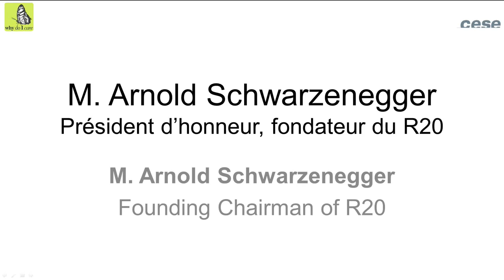Intervention de M. Arnold Schwarzenegger, Vice-Président fondateur du R20 - fr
Réunis à Paris pour un «  Sommet des Consciences pour le Climat », organisé à l’initiative de Nicolas Hulot, Envoyé Spécial du Président de la République française pour la protection de la planète, nous souhaitons, par  cette lettre, nous adresser à vous de personne à personne, de conscience à conscience.

Par nature, les Conférences sur le Climat permettent d’échanger au plus haut niveau. En cela, elles peuvent permettre de prendre des mesures décisives pour relever le défi climatique. Mais nous savons tous combien ces opportunités se perdent souvent dans la complexité des  débats.

La discussion sur les Objectifs du Développement durable qui se tiendra en septembre à New York et les négociations climatiques à Paris en décembre font de 2015 une année capitale pour effectuer des choix essentiels pour l’Humanité.

Les signataires de cette lettre ont la conviction profonde que, pour faire la différence, chacun de nous se doit d’aborder ces défis complexes en s’interrogeant, en conscience sur les positions, les choix qu’il aura à défendre.

Alors que vous vous préparez à venir à Paris, nous souhaitons vous demander de réfléchir à votre  rôle personnel, de vous interroger sur ce qui vous a conduit aux fonctions que vous occupez aujourd’hui, et, pour cela, de vous poser, en votre for intérieur, cette simple question : Why do I care ?

Votre réponse sera sans doute très intime. Dans notre monde contemporain, il est rare d’être invité à exprimer ce qui fonde nos choix et oriente nos actes. Nous justifions plus souvent nos décisions en avançant des arguments qui paraissent légitimes : statistiques, données, tous arguments qui parlent rarement au cœur et à l’esprit de nos semblables.

Pour rendre publique cette lettre, et inciter au questionnement individuel chacun d’entre nous, quel que soit son rôle, son investissement, sa mission au regard des négociations à venir,  partenaires publics et privés ont organisé « Le Sommet des Consciences pour le Climat » à Paris, le 21 Juillet 2015.

Nombre d’entre nous, intervenants au Sommet, sommes signataires de cette lettre. Chacun d’entre nous s’est livré à cet exercice exigeant d’introspection, consistant à apporter une réponse personnelle et honnête à la question Why do I care, plutôt que des arguments convenus et généraux.

Par votre réponse à « Why do I care », vous contribuerez, aux côtés de millions de personnes à travers le monde, comme récemment le Pape François, à faire du changement climatique et de la protection de notre planète, un enjeu qui concerne personnellement chacun dans ses croyances et ses valeurs.

Nous espérons qu’en répondant à cette question simple, vous aborderez la COP21 non pas simplement en tant que représentant d’un Gouvernement ou d’organisation mais aussi en tant qu’être humain animé par sa propre conscience,

Au terme de tout ceci, nous attendons de vous de recevoir le message d’une personne, d’une conscience, membre de la grande famille humaine, conscient d’avoir la responsabilité de devoir écrire l’Histoire pour ne pas avoir à la subir.
Clôture :
Intervention de M. Arnold Schwarzenegger, Vice-Président fondateur du R20.